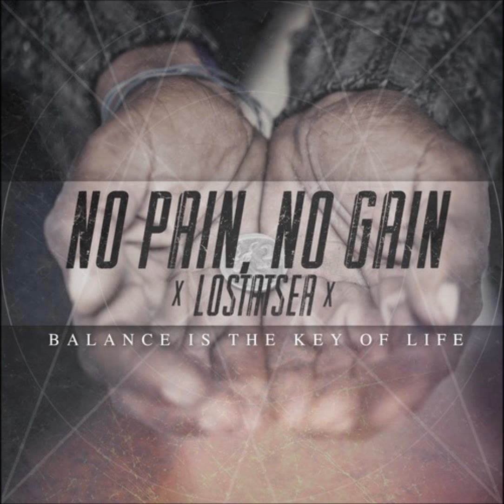Lost at Sea - "Divided We Fall"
"Divided We Fall" (track 4) taken from Lost at Sea's EP "No Pain, No Gain", available for FREE on Bandcamp